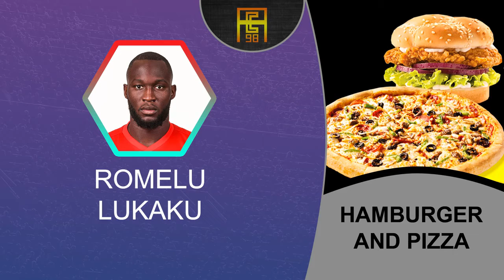Footballers And Their Favourite Foods